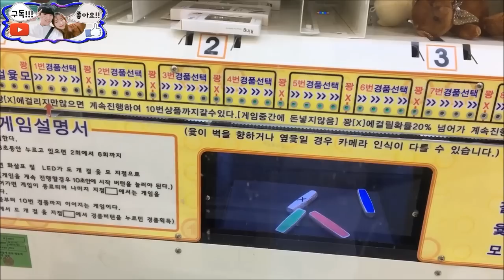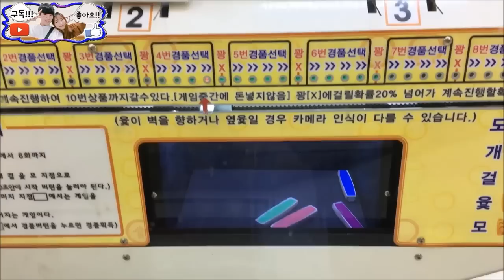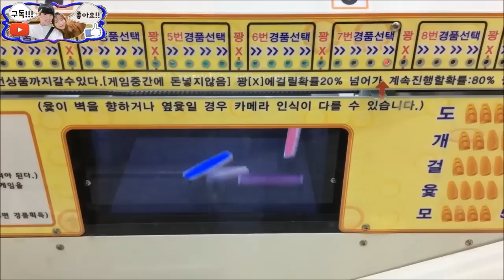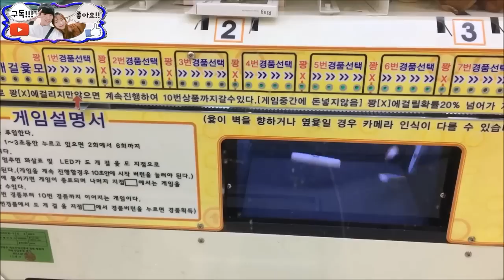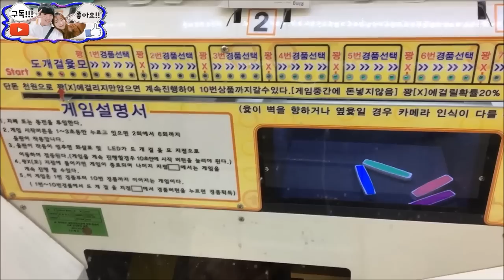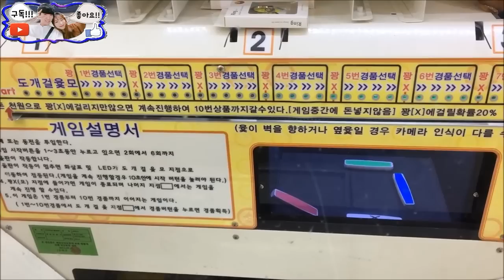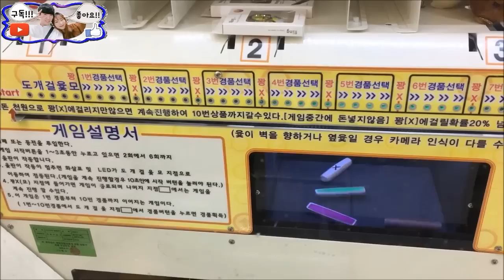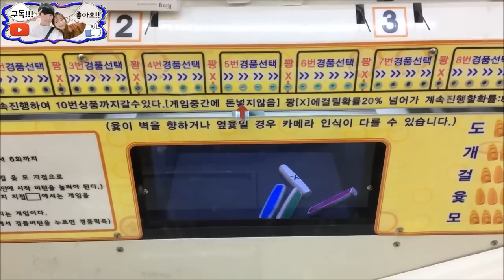윷놀이에 70CM 가필드가!? 그냥 지나칠 수는 없다!! 윷놀이 뽑기 도전!!, 경희대 인형뽑기 (고니두욘몬 20170109) #70